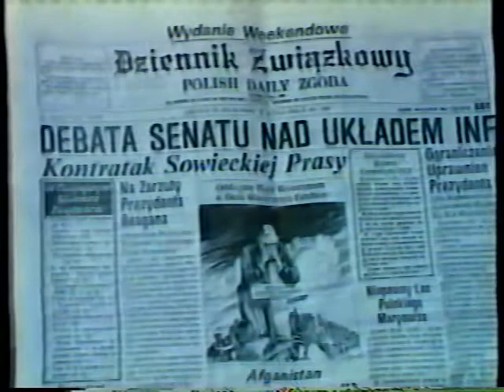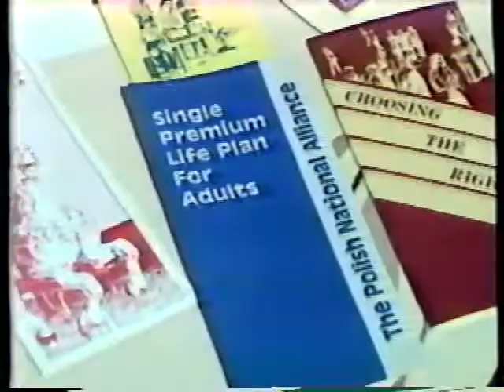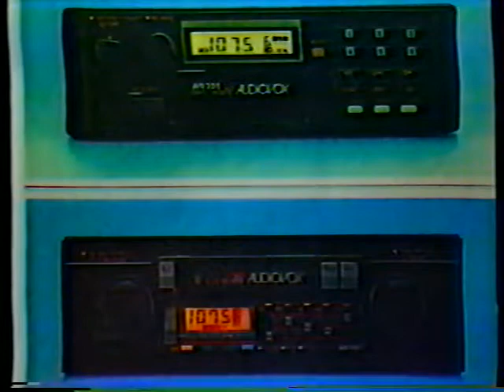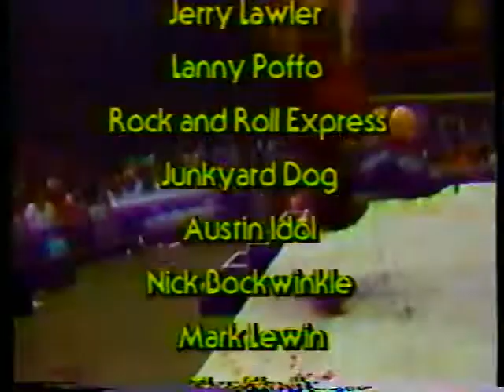ETC Television Chef Ryszard W/Keith Stras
Polka Videos Host Keith Stras is in Cooking in the Kitchen with the Chef